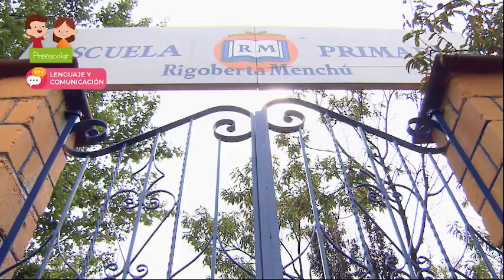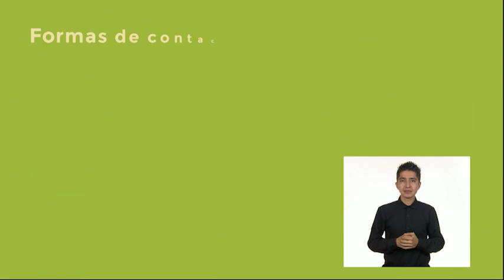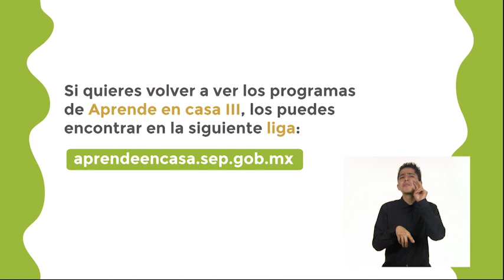Preescolar - Lenguaje y Comunicación - Hablemos de nuestros derechos